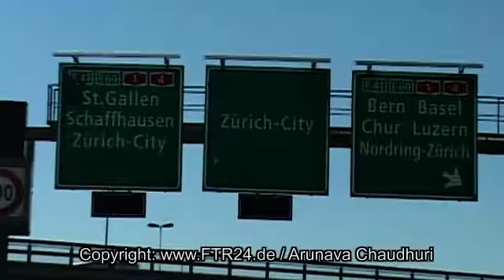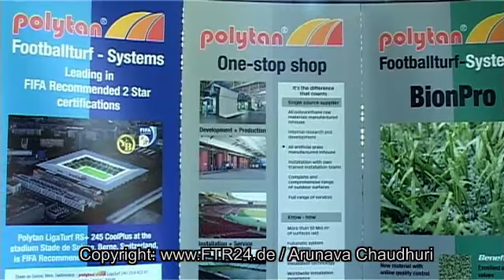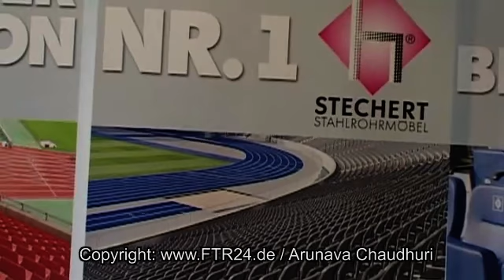2010-08-02 3.International Goalkeeper Congress, Zurich (in English)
The 3rd International Goalkeeper Congress was held in Zurich, Switzerland over the weekend July 31/August 1. Here the congress feature in English.